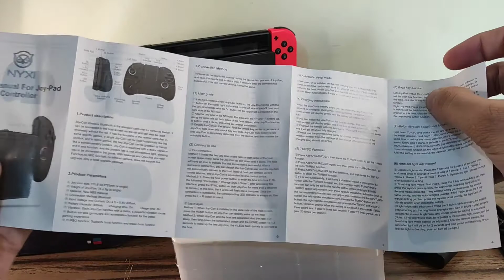Melhor Alternativa ao Controle do Nintendo Switch Joy-Con | Joy-Pad sem fio NYXI com LED RGB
Esse é o melhor controle para Nintendo Switch com bom preço, vamos fazer um review detalhado e com testes do controle estilo Joy Con da